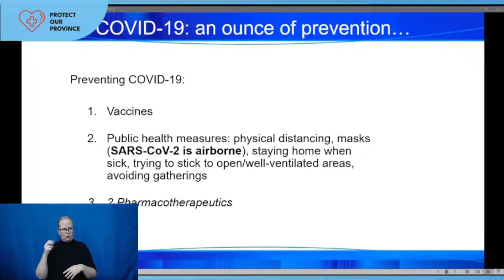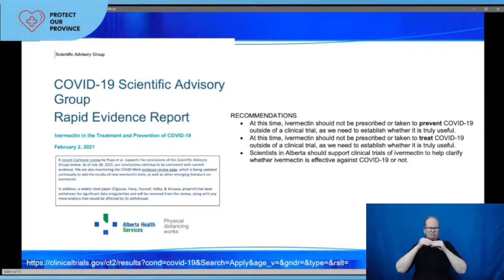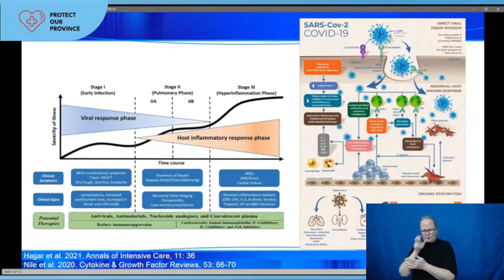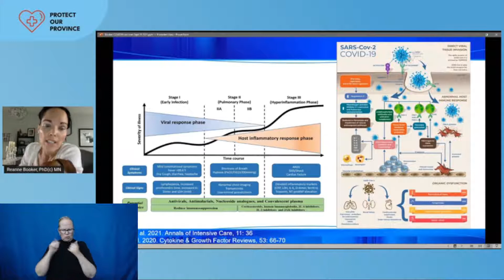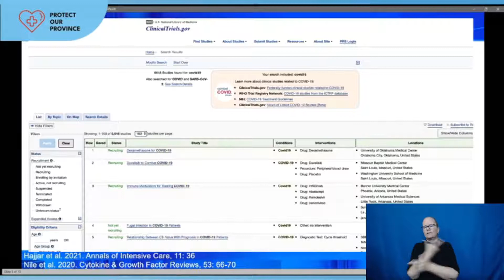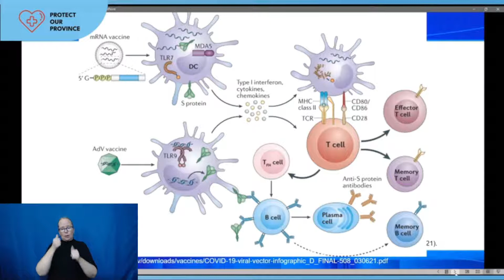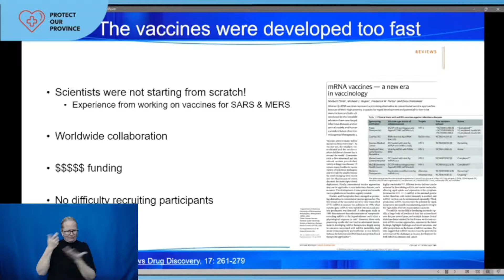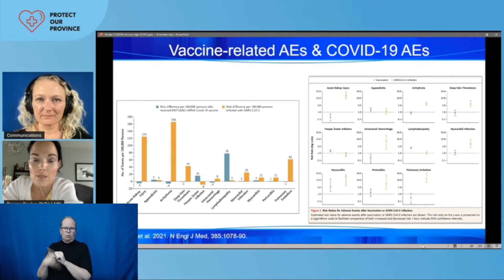Reanne Booker: How COVID vaccines work and common myths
From the Protect our Province Alberta COVID Briefing for September 28 about COVID vaccine safety and misinformation.